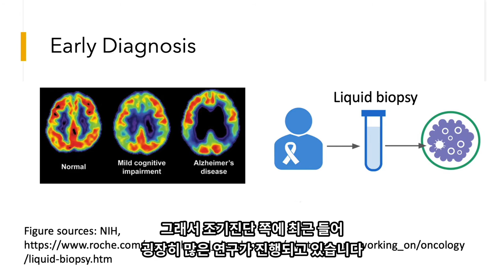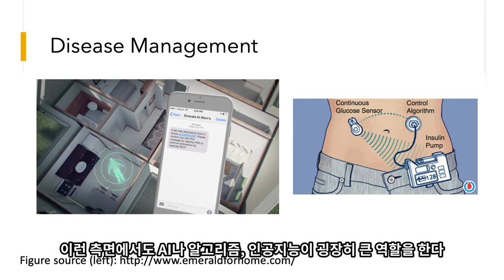치매조기진단, 당뇨관리에도 AI가 활용된다?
미니렉처 시리즈. 이번 시간에는 AI가 진단과 질병관리에 활용되는 사례에 대해 알아봅니다. 특히 MRI, PET 영상 등을 활용한 알츠하이머병 조기진단이나 경도인지장애, 당뇨 등의 만성병 관리 등에도 AI가 큰 역할을 할 수 있습니다.